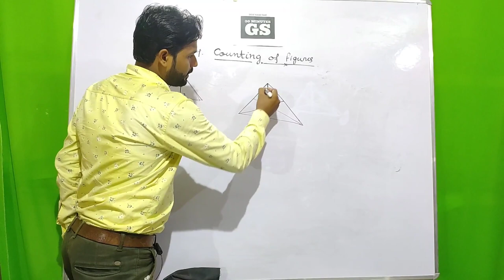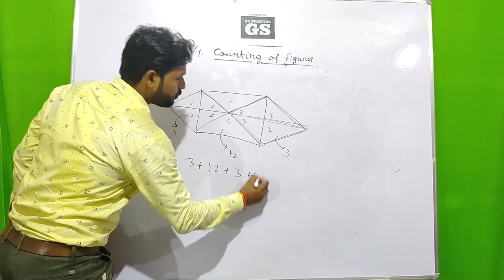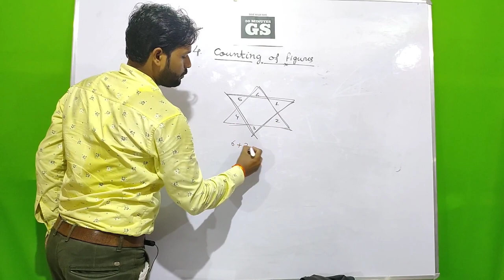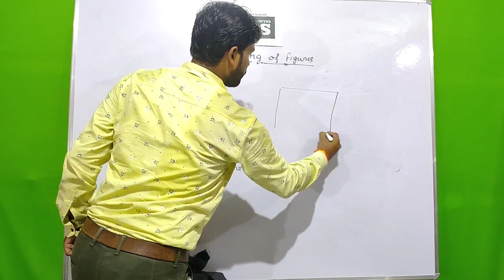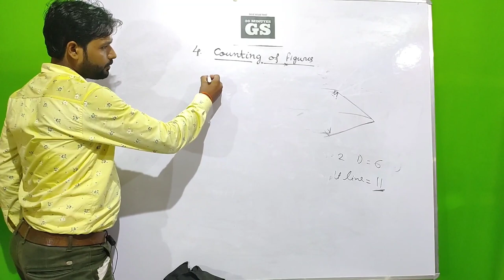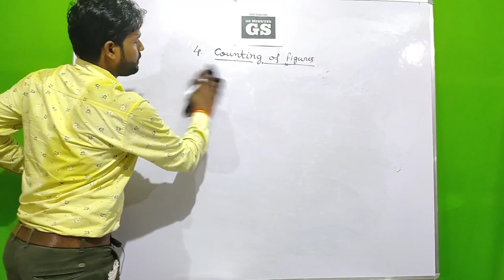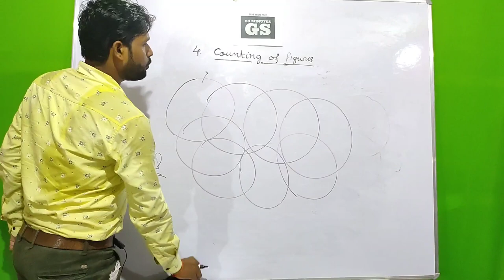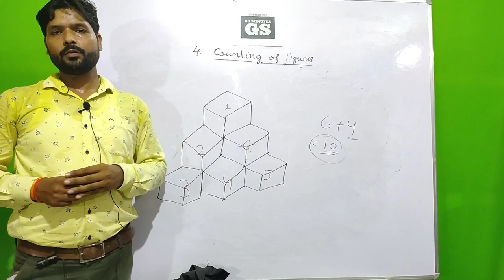Reasoning Class 4 Counting of Figures|| By Ashish Sir || For Bank, SSC, UPSSSC, VDO, LEKHPAL,UPSI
Reasoning Class 4 Counting of Figures

Reasoning For VDO , SSC , Banking , CSAT & Other Exams by Ashish Sir ! Introduction Video

reasoning
ssc adda
reasoning tricks
ssc gd reasoning class
adda247
reasoning ssc maker
reasoning classes

up vdo reasoning class 2022
upsssc vdo reasoning
reasoning for vdo exam
psssb vdo recruitment 2022
punjab adda247
up vdo re exam 2022
up vdo reasoning
upsssc vdo re exam reasoning classes
upsssc vdo re exam reasoning questions
vdo 2022
psssb vdo preparation
vdo

upsc csat
csat upsc
csat preparation for upsc
csat
csat 2023
csat maths for upsc
upsc csat math class
csat maths for upsc in hindi
csat maths for upsc 2023
csat maths tricks for upsc
csat for ias prelims
upsc cse
upsc
csat for upsc
upsc preparation
csat reasoning for upsc
csat for upsc 2023
upsc csat maths in hindi
upsc csat maths questions
csat maths questions
upsc csat maths tricks
upsc csat maths upsc adda247
csat maths upsc adda247

up lekhpal
up constable reasoning mock test
upp reasoning classes
up constable reasoning class
upp reasoning
up constable reasoning
up police radio operator reasoning
up police radio operator reasoning questions
up radio operator reasoning
rwa reasoning by rahul sir
up police constable reasoning practice set
up police reasoning tricks
up police radio operator reasoning exampur
up constable reasoning by deepak sir
up police constable reasoning question
up police reasoning by rahul sir
up police constable bharti
up police reasoning previous year paper
up constable reasoning practice set
rwa reasoning short tricks

reasoning
reasoning tricks
ssc cgl reasoning classes
ssc adda247
reasoning classes
ssc adda
ssc cgl reasoning practice set
ssc cgl reasoning syllabus 2022
reasoning by atul awasthi
reasoning by atul sir
ssc cgl
ssc foundation course
ssc cgl 2022
cgl reasoning
ssc cgl solved paper 2022
ssc cgl reasoning previous year paper

sbi clerk
adda247
reasoning
sbi
sbi po
upsssc pet
vdo
upsi